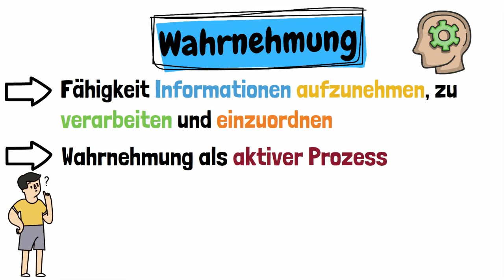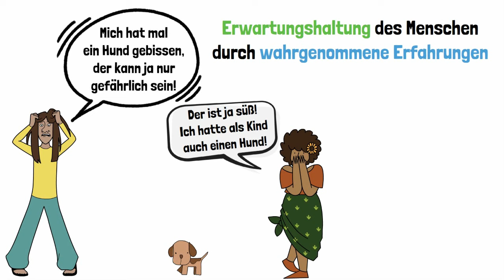Menschliche Wahrnehmung in Pädagogik und Psychologie in unter 120 Sekunden erklärt | ERZIEHERKANAL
Was ist eigentlich Wahrnehmung? Wie nimmt der Mensch seine Umwelt und Umgebung war? Ist die Wahrnehmung des Menschen subjektiv oder objektiv? Lässt sich die Wahrnehmung des Menschen verändern? Dies und vieles mehr erfährst du in diesem Video!